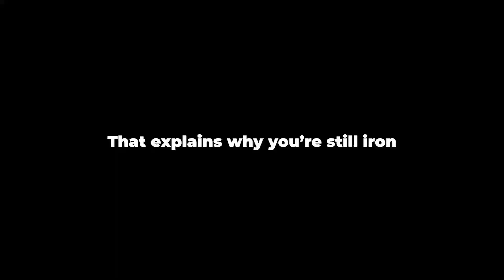Lorem Ipsum - Valorant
This video is 4 months due

I'm just gonna post this incomplete video here so I have the storage space for my transparent egg experiment and you can't make me.

*munch*

0:00 EP1: Bisqit Plays Deathmatch
1:38 EP2: Two Asians Carry Each Other
2:28 SEP: Bronze Perfectionist
4:03 Outro

Wii Theme Music
It's everywhere c'mon just search it.

subscribeplsimdesperateandimbroke